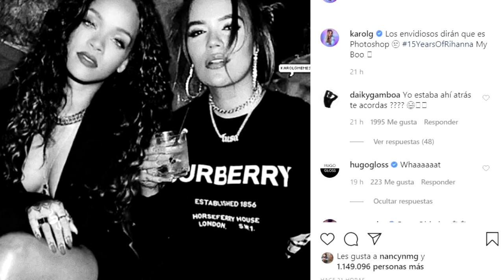KAROL G y RIHANNA juntas en una foto, ¿Están preparando colaboración?